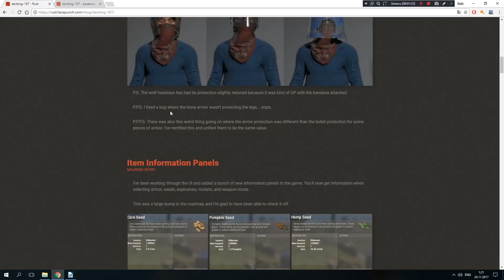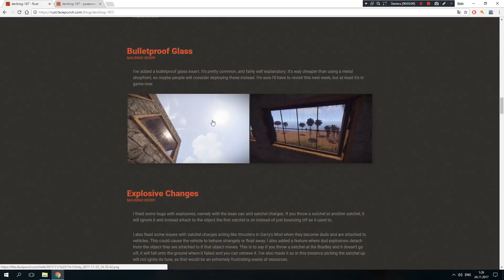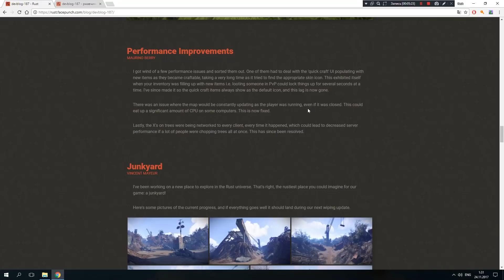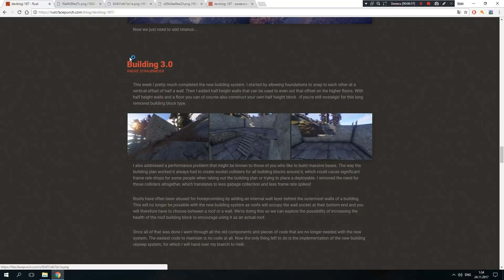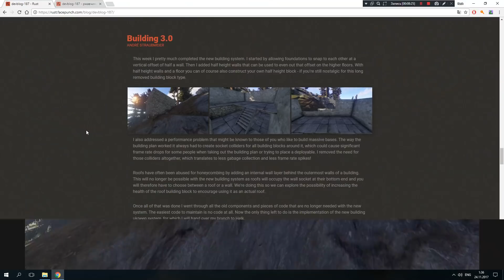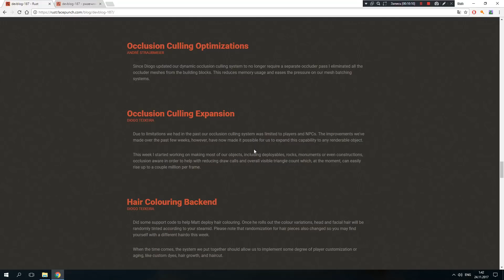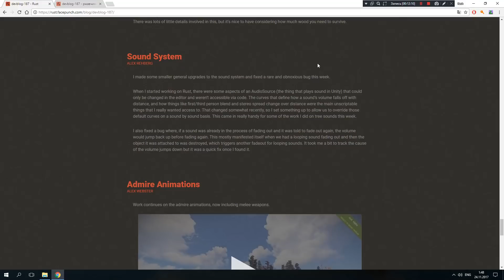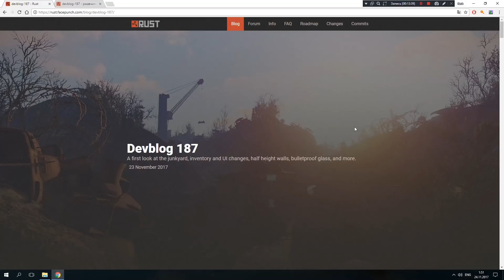Rust - Devblog 187! Полный обзор!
Я играю тут:
RolePlayRust #1 (соло и мирные) - connect 1.rprust.com:10000
RolePlayRust #2 (опасные и мирные) - connect 2.rprust.com:11000